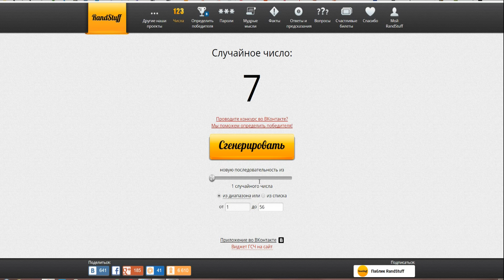(March 2017) Monthly raffle results